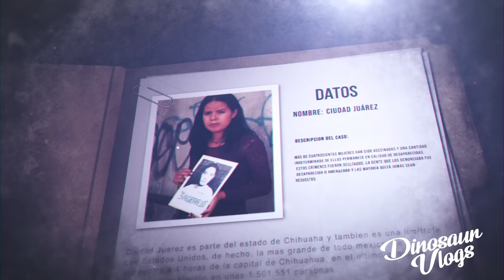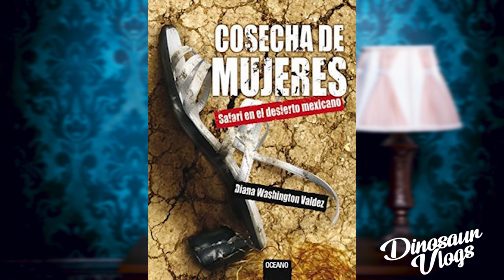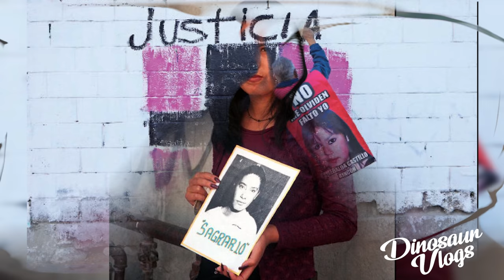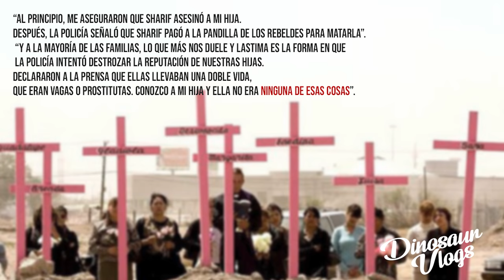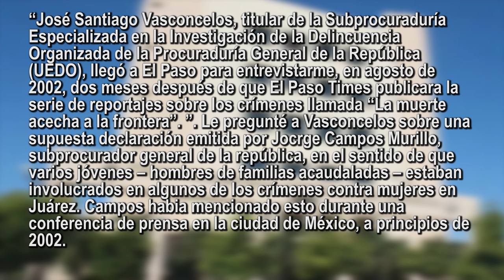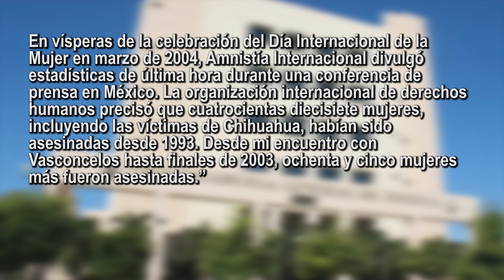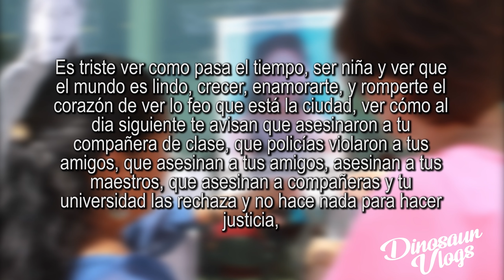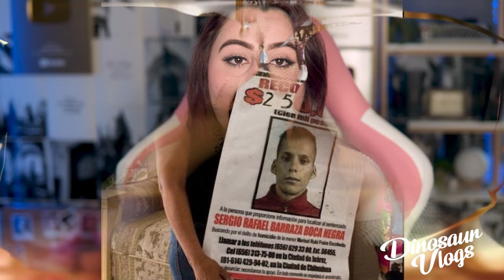LAS MUERTAS DE JUAREZ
SIGANME en Instagram Links importantes
LAS MUERTAS DE JUÁREZ. BIOÉTICA, GÉNERO, PODER E INJUSTICIA
Libros:

■ Código AIRBNB para que no gasten plata viajando(?